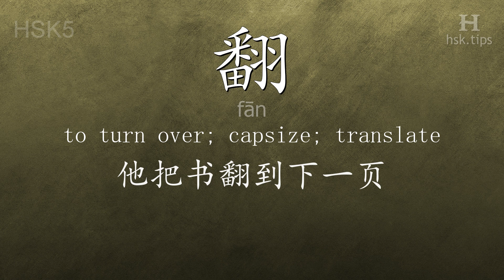Chinese HSK 5 vocabulary 翻 (fān), ex.1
In this video the chinese character is from HSK level 5. And it is "翻", pinyin: "fān", which means "to turn over; capsize; translate".
Listen to native mandarin speakers saying "翻" and the example: "他把书翻到下一页。", it means "He turned to the next page."